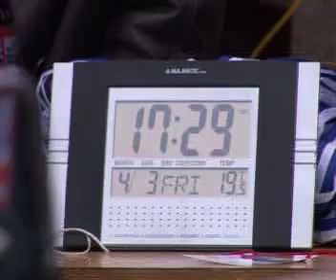Mountain Classic Rally...The start